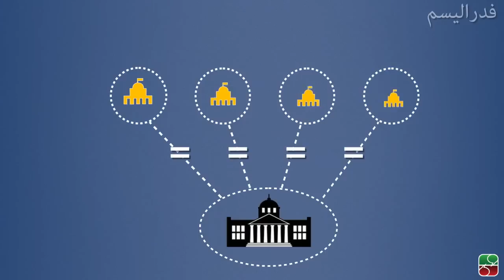فدرالیسم چیست؟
در یک کشور فدرال، هم تمرکز و هم جدا شدن نفی می‌شود. بهمین دلیل نیز، گاهی سیستم های فدرال را اتحادِ تخریب ناپذیرِ واحدهای تخریب ناپذیر تعریف می کنند.
در کشورهای فدرال حقوق و اختیارات حکومت‌های محلی به دو شکل متقارن و نامتقارن تقسیم می‌شوند. مثلا در اسپانیا، به مناطق ناوارا و باسک، در امور مالیاتی خود‌مختاری بیشتری نسبت به سایر مناطق داده شده است یا در کانادا، ایالت کبک برای حفظ و پیشبرد فرهنگ و زبان فرانسه، از اختیارات خاصی برخوردار است. فدرالیسم متقارن، به این معنی نیست که  تمام مناطق و ایالت‌ها باید مثل هم باشند. بلکه تقارن از آنجا ناشی می‌شود که قوانین و قواعد مشابهی رابطه دولت‌های محلی را با دولت مرکزی مشخص می‌کند، حتی اگر جمعیت و وسعت آن‌ها متفاوت باشند.
معمولا در مواردی که منافع مشترک دولت‌های محلی مطرح است صلاحیت تصمیم‌گیری به حکومت مرکزی واگذار می‌شود. امنیت ملی، سیاست خارجی، حق انتشار اسکناس، کنترل مهاجرت و سیاست‌های کلی مربوط به اقتصاد کشور از این گونه موارد است. در این مورد هم تفاوت‌هایی وجود دارد مثلا در سویس، بر اساس قانون اساسی، دولت مرکزی بدون مجوز ایالت‌ها حق داشتن ارتش در زمان صلح را ندارد.